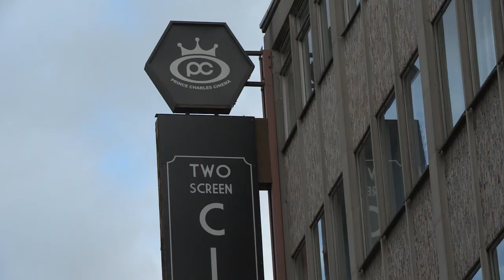Movie Machine Digital Cinema Festival, London, Dec,. 4 2013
If you've ever dreamed of making movies for the big screen, this event is for you! The Movie Machine Digital Cinema Festival will showcase the best 10 films submitted to the festival, and also show footage filmed with "affordable" and "non-so-affordable" cinema cameras.

Footage to be screened from: Blackmagic Cinema & Pocket Camera, Sony PMW-F3, Sony PMW-F5, Canon C100, Canon C300, RED Epic (+ more soon).

You can enter the film into the Movie Machine Cinema Festival, or you can attend the event the night of December 4, 2013 in Leicester Square, London.

This will be a jam-packed night with a full line-up of guest speakers and cinema presentations, featuring:

Rick Young - Shooting with the Blackmagic Cinema Camera

Footage to be shown from both the Blackmagic Cinema Camera and Blackmagic Pocket Camera. See how good native ProRes looks - and what can be achieved by going the extra mile with RAW.

On location with Den Lennie (F-Stop Academy)

See graded images shot with the Sony PMW-F5 on the big screen; learn about lens options and what you need to know to capture cinematic images, regardless of which camera you choose.

Shooting with RED: James Tonkin (Hangman Studios)
We travel on location with James Tonkin to show RED Epic in action. James is a well-established London-based filmmaker, having worked with some of the hottest acts in the world, including Robbie Williams, The Rolling Stones, and Coldplay.

Matt specialises in high-end corporate video production. Much of what he produces does end up on the big screen. For this presentation Matt talks about the Canon C100 - which records 1920 x 1080 images as AVCHD or 4:2:2 to external recorder.